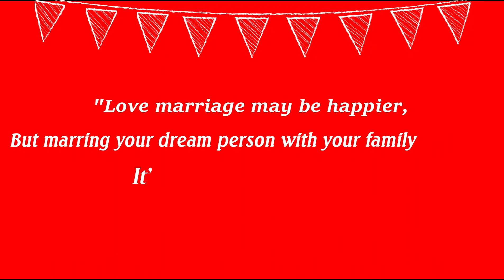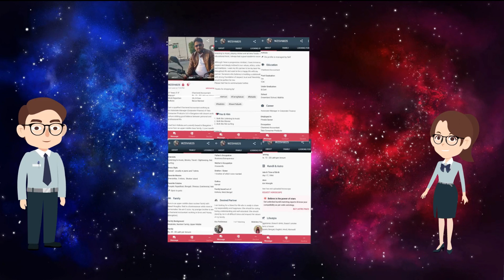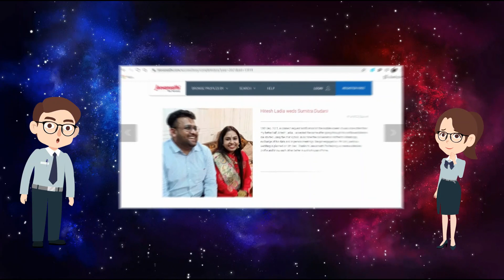RaHi - The Journey begins | CA Sumitra & CA Hitesh courtship period sneak peek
Destiny made Sumitra, founder of Richer Readers and Hitesh, a Finance professional, meet through JS on 15th Sep. Love at first sight, as we may say it, they became sure about each other in the initial interactions itself.

In this video they have made an attempt to showcase and cherish the beautiful moments they have created during their courtship period.

The same has been made with lots of love and enjoyment.

This video was possible because of the efforts of the following members -
Abhishek Kr Prasad, Swarnava Addya, Asit Das and Souvik Das.

Creative Common
Music
1) Song: U-n-I (Mere Dil Vich Hum Tum)
Singers: Veronica Mehta, Juggy D.
Lyrics: Veronica Mehta & Juggy D.

2) Song - Jaan Ban Gaye
Music Assts: Anugrah, Godswill Mergulhao & Kaushal Gohil.
Song Recorded at AMV Studios, Neo Sound & Livingwatermusic
Project Coordinator Vijay Iyer

Zeemusiccompany (on behalf of Zee Music Company); LatinAutorPerf, Zee Music Publishing, and 4 Music Rights Societies

3) Song Name - Kuch Kuch Hota Hai  Movie - Kuch Kuch Hota Hai  Singer - Udit Narayan; Alka Yagnik  Composer - Jatin Lalit   Lyricists - Sameer Anjaan  Director - Karan Johar  Producer - Yash Johar   Studio - Dharma Productions Pvt. Ltd.  Music Label - Sony Music Entertainment India Pvt. Ltd.

4) Song - Perfect Symphony (Ed Sheeran & Andrea Bocelli)
Artist - Ed Sheeran, Andrea Bocelli
Album - Perfect Symphony (Ed Sheeran & Andrea Bocelli)
WMG (on behalf of East West Records UK Ltd); Sony ATV Publishing, LatinAutorPerf, AMRA, ASCAP, BMI - Broadcast Music Inc., CMRRA, MINT_BMG, BMG Rights Management (US), LLC, AtlasMusicPub, ARESA, SOLAR Music Rights Management, and 12 Music Rights Societies

5) Song - Pehli Baar Mile Hai - Recreated | Rahul Jain | Saajan | Best Bollywood Romantic Song 2018
Believe Music
On behalf of: Ishtar Music Pvt. Ltd.
Venus Worldwide Entertainment Pvt.Ltd.

6) Song - Chori Chori | Hotstar Specials - Grahan | Ranjan Chandel
Composer: Amit Trivedi
Lyrics: Varun Grover
Singers: Abhijeet Srivastava And Rupali Moghe
Produced By: Sunny Subramanian & Amit Trivedi
Recording Engineers: Urmila Sutar & Abhishek Sortey
Mixed & Mastered By: Urmila Sutar
Executive Producer (At Studios): Krutee Trivedi
Manager (At Studios): Aditya Hanchinal
SME
On behalf of: Sony Music Entertainment India Pvt. Ltd. / Novi Digital Entertainment Pvt. Ltd.

7) Song - Coming Home (Part II)
Artist - Skylar Grey
Album - Coming Home
UMG (on behalf of Kid Ina Corner (Skylar Grey)/Shady Records); UNIAO BRASILEIRA DE EDITORAS DE MUSICA - UBEM, LatinAutorPerf, UMPG Publishing, SOLAR Music Rights Management, Warner Chappell, LatinAutor - UMPG, Sony ATV Publishing, CMRRA, BMI - Broadcast Music Inc., and 17 Music Rights Societies

8) Song - LO SAFAR
Artist - JUBIN NAUTIYAL
Album - BAAGHI 2
Tseries Music (on behalf of T-Series); TSeries Publishing, BMI - Broadcast Music Inc., LatinAutorPerf, UMPG Publishing, and 11 Music Rights Societies